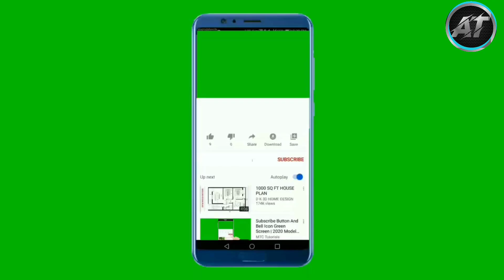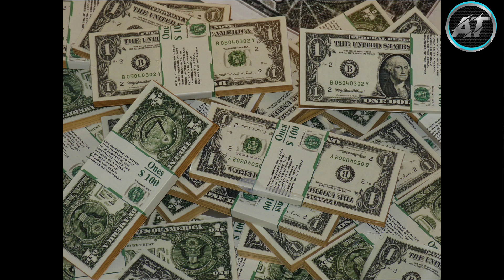Snake Farming In China || Visiting China's Snake Village Of Zisiqao.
In this video I Explain Snake Farming In China ||  Visiting China's Snake  Village Of Zisiqao.

A snake farm is a facility that houses and breeds a wide variety of snakes, often for the purpose of research and the collection of venom for the creation of antivenom. Many snake farms are primarily tourist attractions.

ansarehman.053